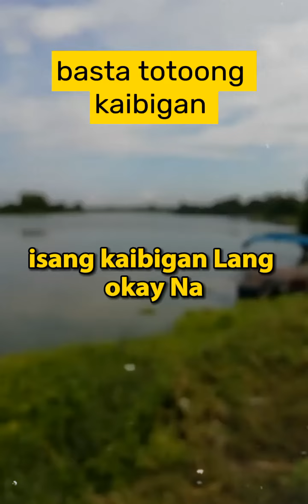Isa o dalawang kaibigan lang ok na basta ma pagkakatiwalaan!